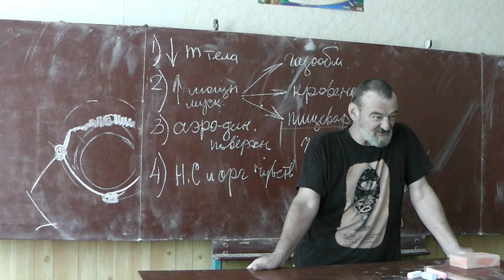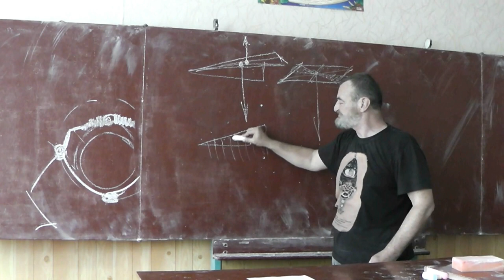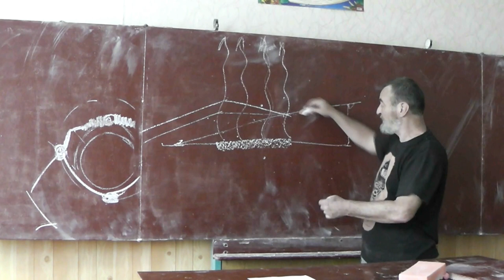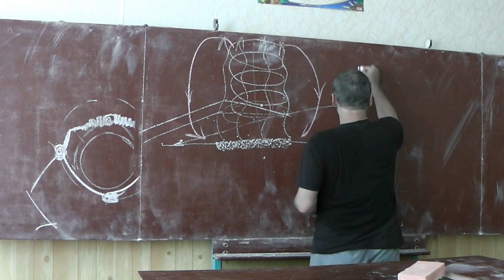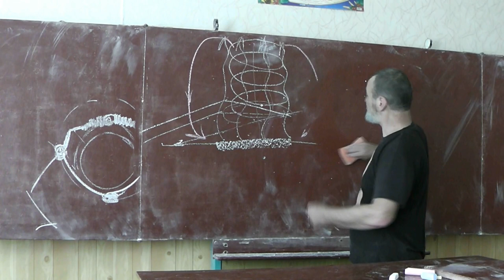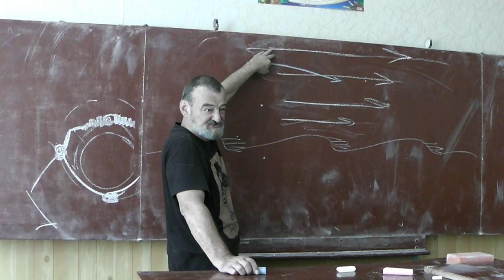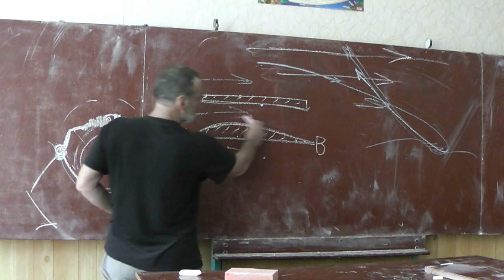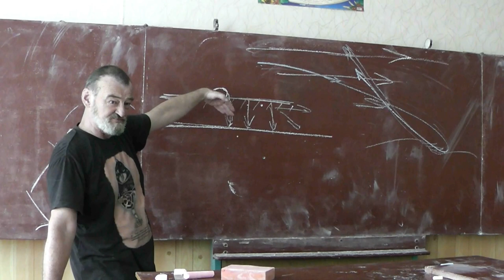11 Парение и парадокс Дженкина